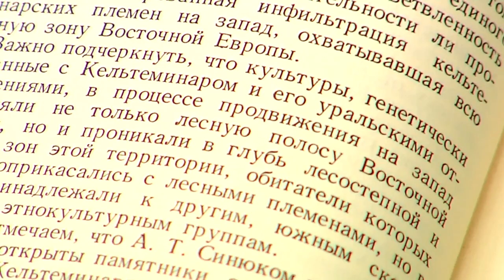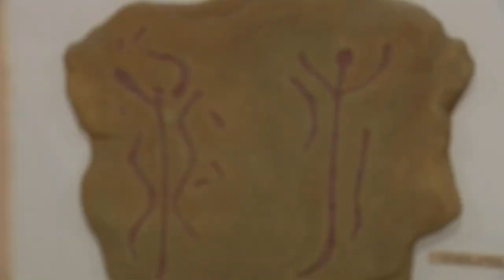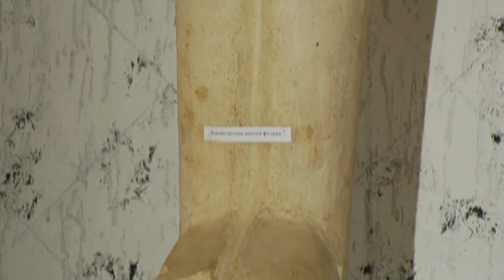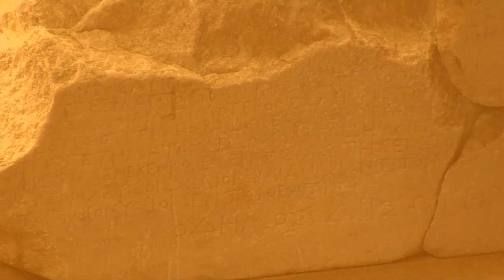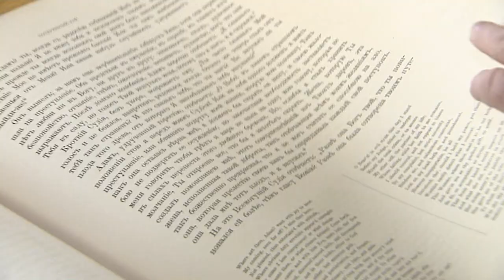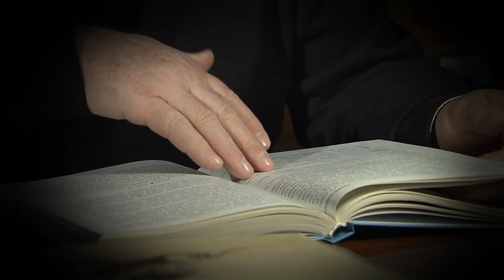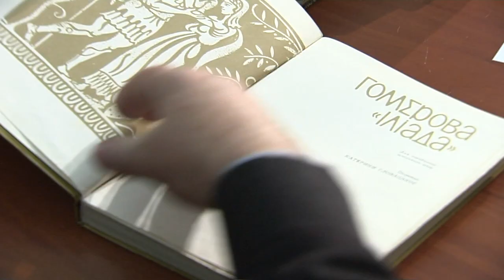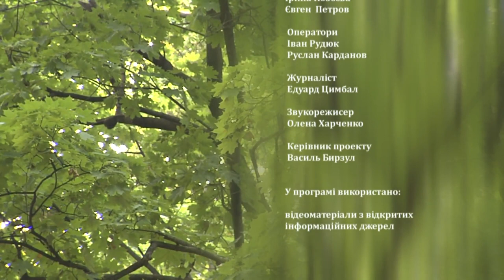Валерій Бебик. ЕНЕЇДА: ТАЄМНА ІСТОРІЯ ЄВРОПИ (HD)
Що поєднує цивілізації Кам*яної могили, Сумеру і сучасної України? - Таємне слово "Енеїда"?.. До речі, класик української літератури І.Котляревський написав свою "Енеїду" (1798 р.), коли "родоначальнік руской літератури" О.Пушкін ще жив в єврейському кварталі Німецької слободи Москви і готувався до вступу до Царськосєльського ліцею (1811 р.)...